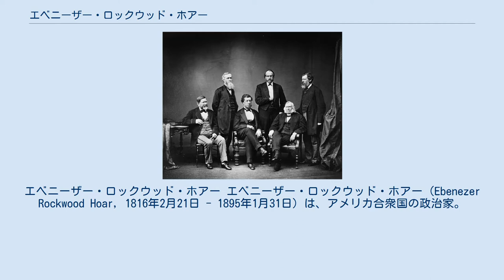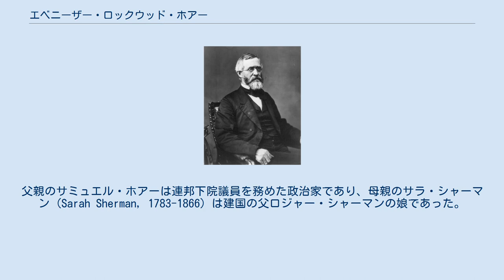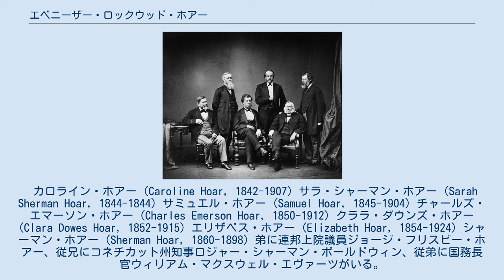エベニーザー・ロックウッド・ホアー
エベニーザー・ロックウッド・ホアー エベニーザー・ロックウッド・ホアー（Ebenezer Rockwood Hoar, 1816年2月21日 - 1895年1月31日）は、アメリカ合衆国の政治家。
ホイッグ党および共和党に所属し、ユリシーズ・グラント政権で第30代アメリカ合衆国司法長官を務めた。
 1816年2月21日、ホアーはマサチューセッツ州コンコードにおいて誕生した。
ホアーはハーバード大学で教養課程を学び、1835年に文学士号を取得した。
ホアーは続いてハーバード・ロー・スクールで法律を学び、1839年に法学士号を取得した。
ホアーは1840年に弁護士として認可を受けた、ホアーはコンコード市内で弁護士業を開業し、まもなくマサチューセッツ州ボストンへ場所を移した。
 ホアーは1846年にマサチューセッツ州上院議員に選出された。
ホアーは1849年まで州上院議員を務めた。
ホアーはホイッグ党に所属し、反奴隷の立場をとった。
 ホアーは1849年から1855年までボストンの一般訴訟裁判所判事を務めた。
ホアーは1855年から1859年まで再び弁護士業を営んだ後、1859年から1869年までマサチューセッツ州最高裁判所で陪席判事を務めた。
 1869年3月5日、ホアーはユリシーズ・グラント大統領から司法長官に任命された。
ホアーは1870年11月22日まで司法長官を務めた。
司法長官在任中の1869年、グラント大統領はホアーを連邦最高裁判所判事に指名した。
だが連邦上院は承認を棄却した。
結果として、ホアーは司法長官を辞任した。
 ワシントン条約のアメリカ代表団。
左から2人目がホアー。
 1871年、ユリシーズ・グラント大統領の要請により、アラバマ要求などの米英間の問題の解決を図るための交渉委員会の一員となり、ワシントン条約の締結を導いた。
 ホアーは1873年から1875年まで連邦下院議員を務めた。
1875年、ホアーはレキシントン・コンコードの戦いの百周年祭で運営委員長を務めた。
 ホアーは1868年から1882年までハーバード大学の顧問委員を務めた。
1895年1月31日、ホアーはマサチューセッツ州コンコードにおいて死去した。
ホアーの遺体はコンコード市内のスリーピー・ホロー墓地に埋葬された。
 エベニーザー・ホアーはニューイングランド地方、特にマサチューセッツ州とコネチカット州において影響力をもつ家系に生まれた。
父親のサミュエル・ホアーは連邦下院議員を務めた政治家であり、母親のサラ・シャーマン (Sarah Sherman, 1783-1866) は建国の父ロジャー・シャーマンの娘であった。
 1840年11月20日、ホアーはマサチューセッツ州コンコードにおいて、カロライン・ダウンズ・ブルックス (Caroline Downes Brooks, 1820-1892) と結婚した。
ホアーはカロラインとの間に以下の子供をもうけた。
 カロライン・ホアー (Caroline Hoar, 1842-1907) サラ・シャーマン・ホアー (Sarah Sherman Hoar, 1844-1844) サミュエル・ホアー (Samuel Hoar, 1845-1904) チャールズ・エマーソン・ホアー (Charles Emerson Hoar, 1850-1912) クララ・ダウンズ・ホアー (Clara Dowes Hoar, 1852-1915) エリザベス・ホアー (Elizabeth Hoar, 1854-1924) シャーマン・ホアー (Sherman Hoar, 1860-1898) 弟に連邦上院議員ジョージ・フリスビー・ホアー、従兄にコネチカット州知事ロジャー・シャーマン・ボールドウィン、従弟に国務長官ウィリアム・マクスウェル・エヴァーツがいる。